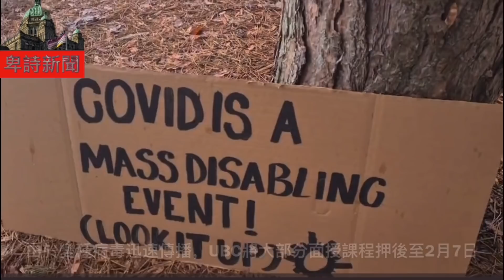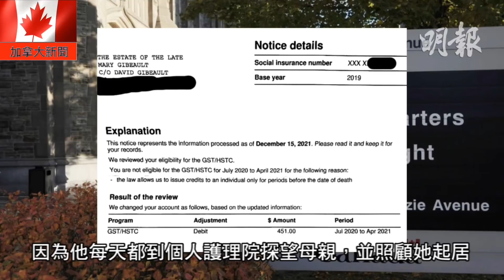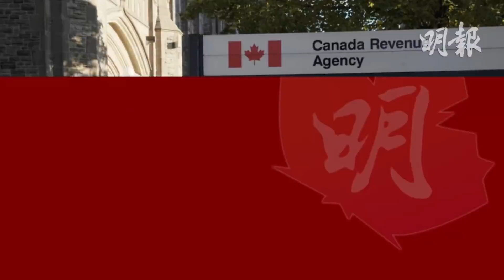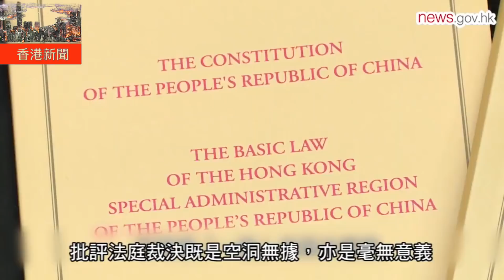明報溫哥華530新聞 （530News）1月24日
1. 「剛抵埗」男子市中心咖啡廳內被人從後無故施襲，連捅多刀，差點喪命。
2. 冒簽文件助母取得地下情男友列治文物業，華人女經紀停牌罰款。
3. 卑詩3日增4,997例，24人疫亡，住院有987人，持續上升。
4. SFU學生罷課抗議，要求派發免費N95口罩。
5. N牌司機駕駛母親汽車一號公路上以200km/hr車速狂飆 ，被罰款800元兼扣車7日。
6. 稅局把健在女長者死兩次，其子要將母親「復活」難上難。
7. 氣象局向多倫多發出降雪警報。